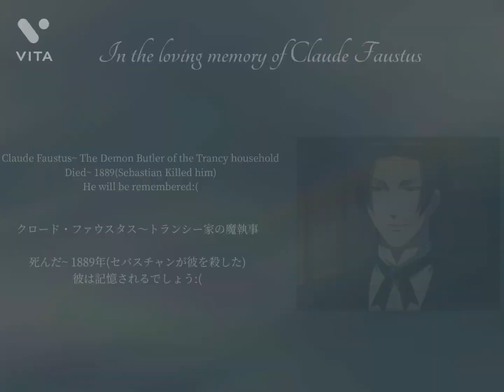Black Widow | Black Butler | Claude Faustus | Kuroshitsuji AMV | Iggy Azale 🕸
Inspired music selection

Black Widow~ Iggy Azale 🪄🪄

~𝓉𝒽𝒾𝓈 𝒜𝑀𝒱 𝒾𝓈 𝓂𝒶𝒹𝑒 𝒾𝓃 𝓉𝒽𝑒 𝒽𝑜𝓃𝑜𝓇 𝑜𝒻 𝒞𝓁𝒶𝓊𝒹𝑒 𝐹𝒶𝓊𝓈𝓉𝓊𝓈🪦~

🕸Get to Know Claude Faustus🕸

𝕃𝕚𝕜𝕖 𝕚𝕗 𝕪𝕠𝕦’𝕣𝕖 𝕒 𝕤𝕚𝕞𝕡 𝕝𝕚𝕜𝕖 𝕞𝕖 (´｡• ω •｡`)